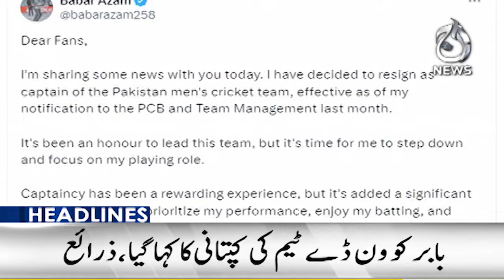Iran-Israel conflict | Iran big Attacked | Israel Counter Attack? | 3PM Headlines - Aaj News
3PM Headlines: Iran-Israel conflict | Iran big Attacked | Israel Counter Attack? - Aaj News

Spot Light With Munizae Jahangir:
shorturl.at/gwFU6